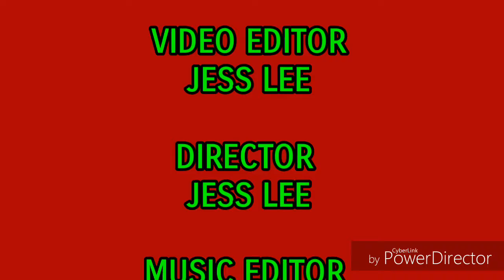palew boys- mauro